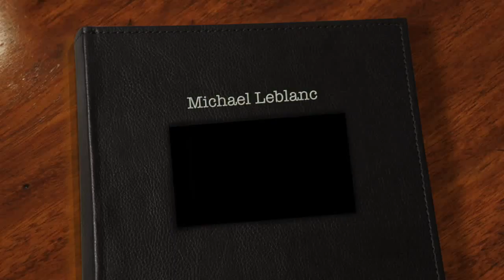Michael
Michael Leblanc